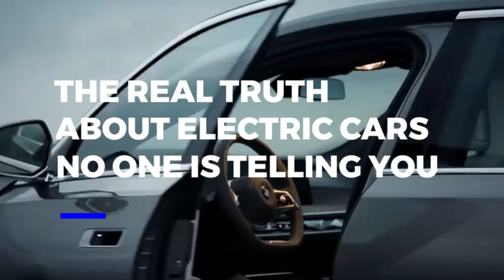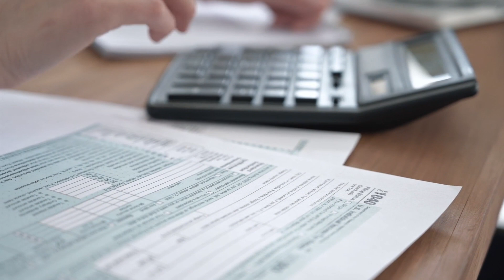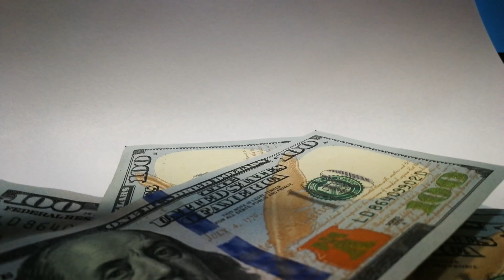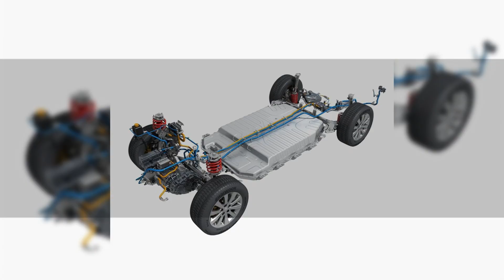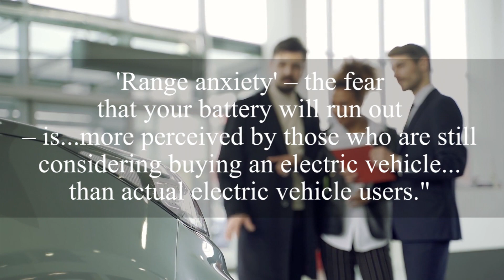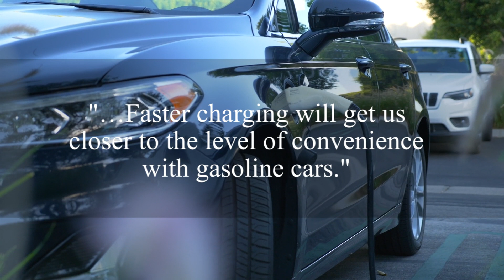The REAL TRUTH About Electric Cars They Are Hiding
The REAL TRUTH about electric cars
Are electric cars bad?

These are some of the concerns of many people looking to purchase an electric vehicle. Will your electric vehicle leave you on the way?

While it is possible, it is highly unlikely. The electric vehicle is designed to take you wherever you want to go without giving you the problems a traditional or conventional vehicle could give you!

The REAL Truth About Electric Cars No One is Telling You

Timestamps

0:00 Introduction
1:04 Electricity versus Fossil Fuel
3:25 Prices
4:04 The EV Battery
5:53 Heat is Bad News for EVs
7:00 Range Anxiety
8:58 Conclusion